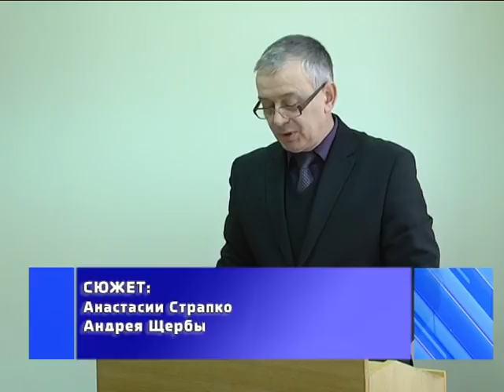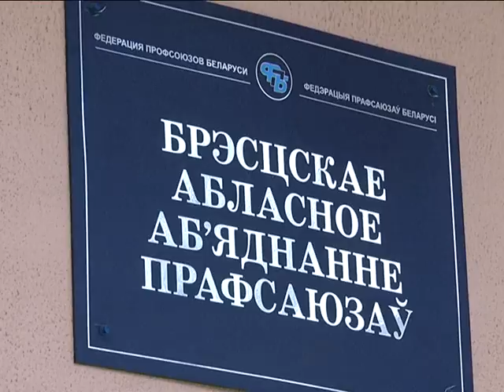2017-01-19 г. Брест. Заседание президиума областного объединения профсоюзов. Новости на Буг-ТВ.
Заседание президиума Совета Брестского областного объединения профсоюзов состоялось сегодня в городе над Бугом. На повестке дня 8 вопросов и спектр их широк: от выполнения решений V пленума до подведения итогов новогодних и рождественских благотворительных мероприятий. Побывала на заседании и съёмочная группа нашего телеканала.